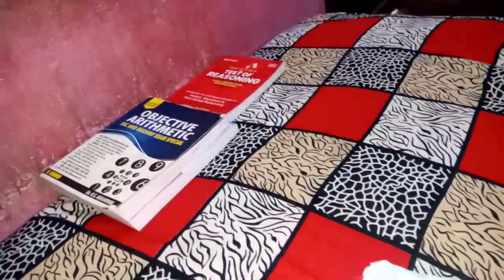My Lifestyle In My Village😁 | Daily Life Routine || Santosh Barik vlogs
Tanks To COS for this music.

My mic

My Tripod-

Your quaries-
My Lifestyle In My village
Daily Life Routine
Santosh Barik vlogs